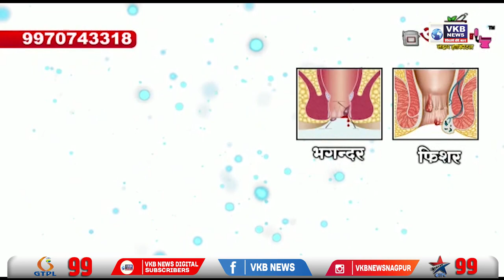अवैध जनावरांची वाहतूक करणाऱ्या दोन गाड्यावर पोलिसांची कारवाई